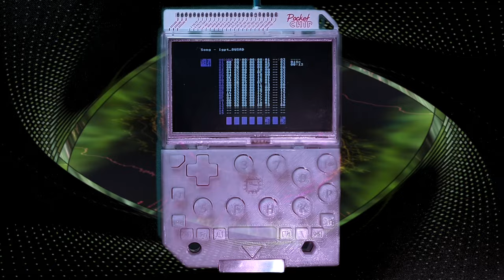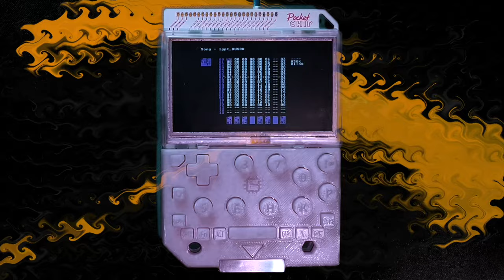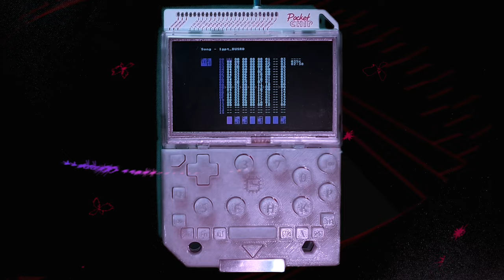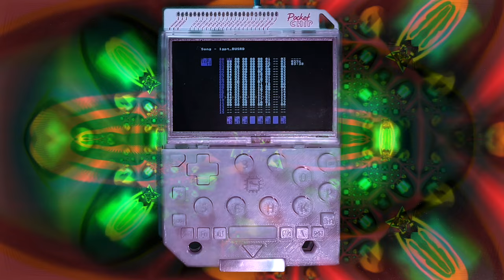Little Piggy Tracker tune - Ride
Composed and performed in Little Piggy Tracker on PocketCHIP